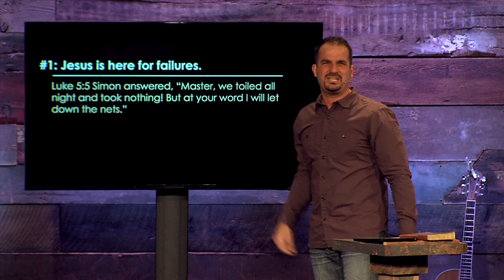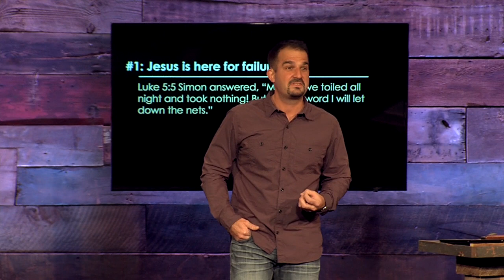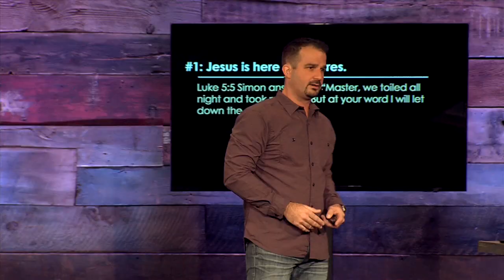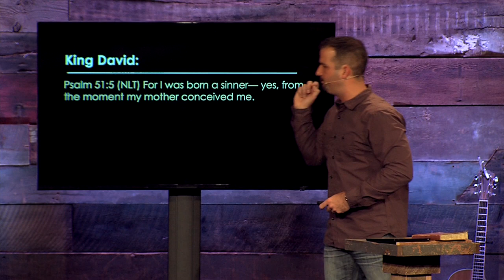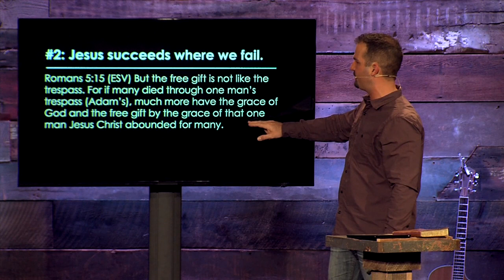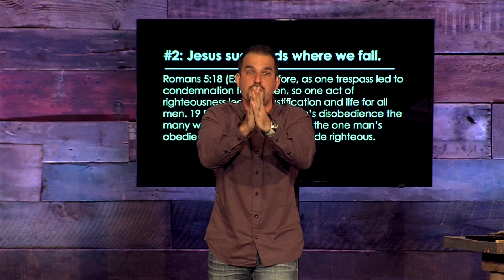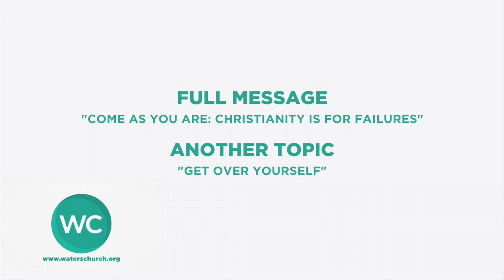Born To Fail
Sometimes it takes failure to find faith.